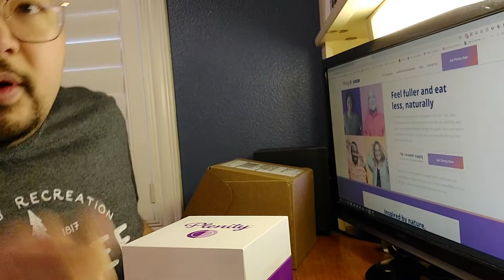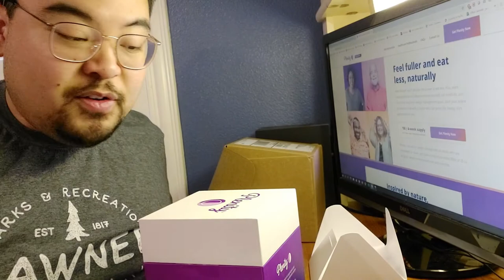Box Opening - Plenity- Weight Loss Shall Start (Hopefully)!!!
In my personal journey to lose weight and keep it off, I have discovered a NEW product that's been on the market for a little while. It's called Plenity. Join me in the beginning of my trials and tribulations with this product.